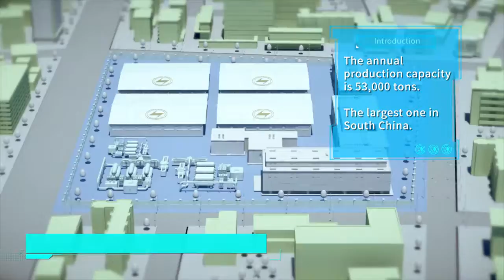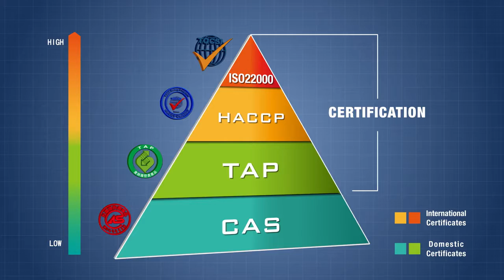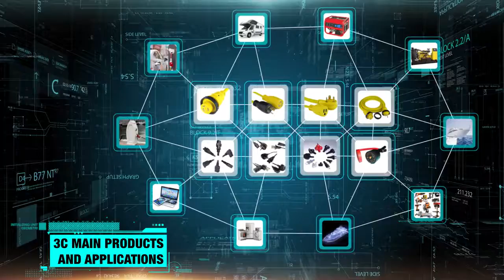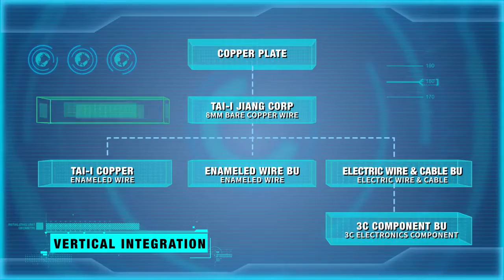TAI-I Electric Wire and Cable Company Film Introduction